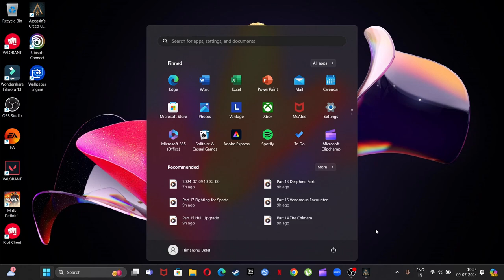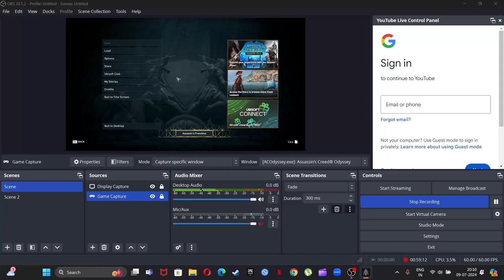ASSASSIN'S CREED ODYSSEY Walkthrough Gameplay Part 21 A chest full of Drachme (AC Odyssey)